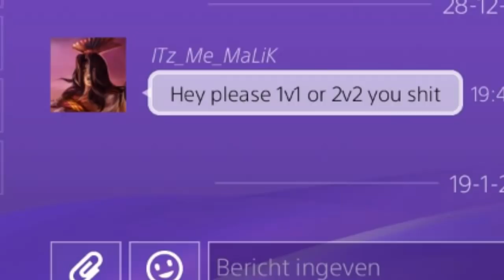First gb after not playing bo3 gbs for 2 weeks, getting laggswitched by ITz_Me_MaLiK.. (60-3 Team)